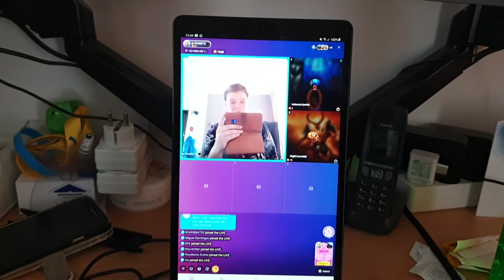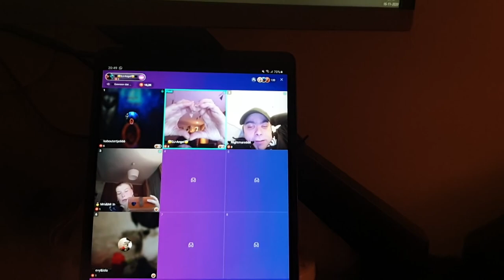Op Bigo en met Lady lopen #780